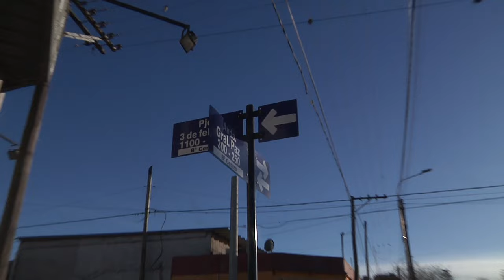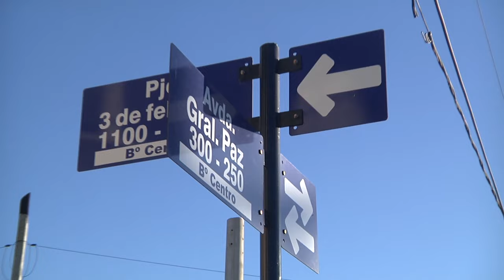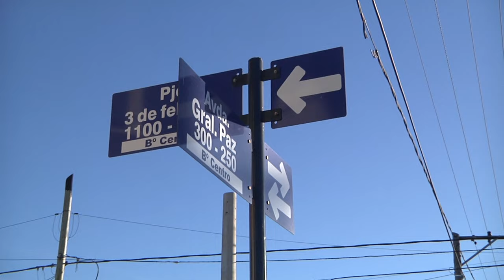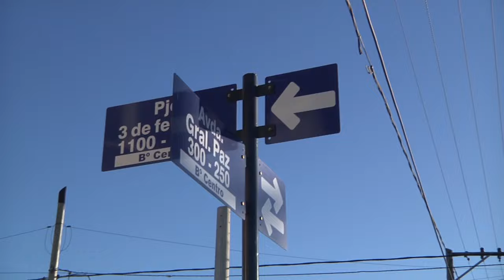ROBO EN COMERCIO DE BARRIO SUR - CARLOS